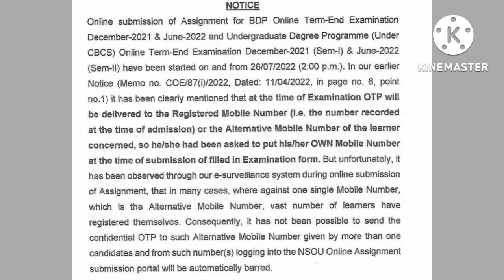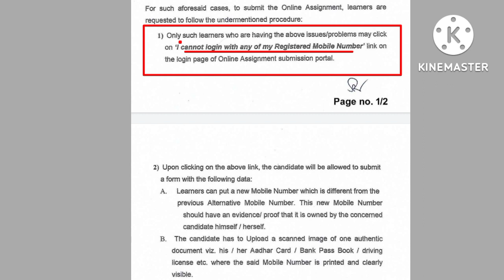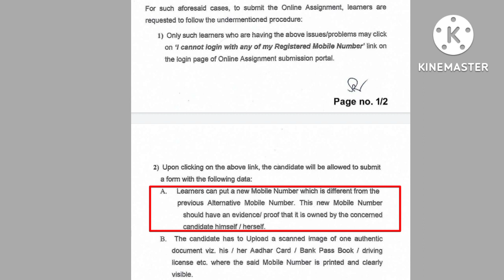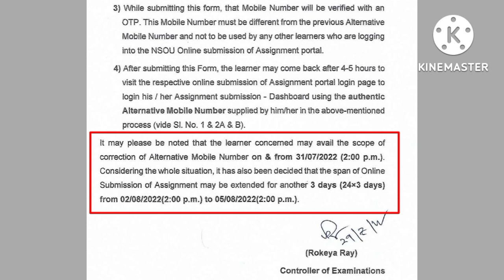NSOU BDP & UG ASSIGNMENT 2022: ভীষণ গুরুত্বপূর্ণ নোটিশ।। OTP সমস্যার সমাধান।। নজরদারি।।